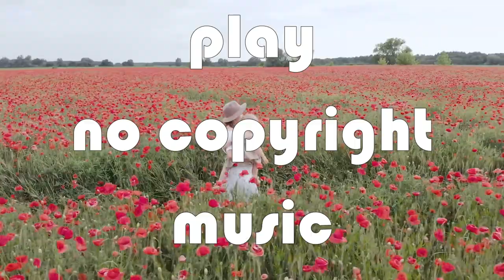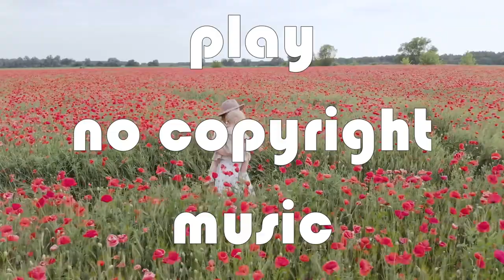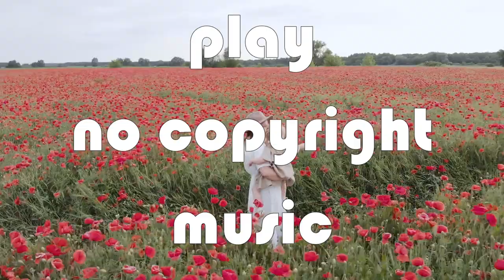Robert Chacon - Redshift (feat. Robertha Sepulveda) [NCS Release]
Music in this video
Listen ad-free with YouTube Premium
Song : Redshift
Artist : Robert Chacon, Robertha Sepulveda